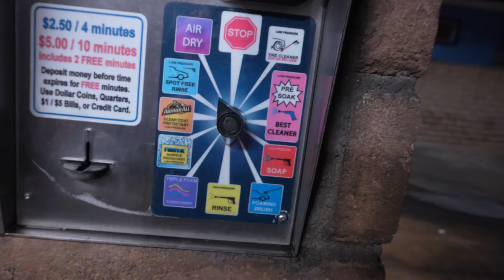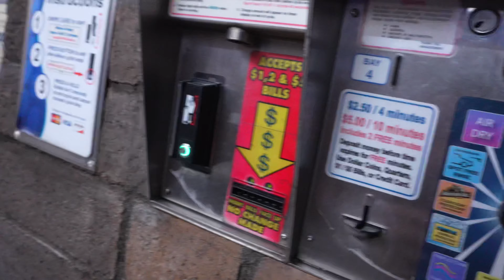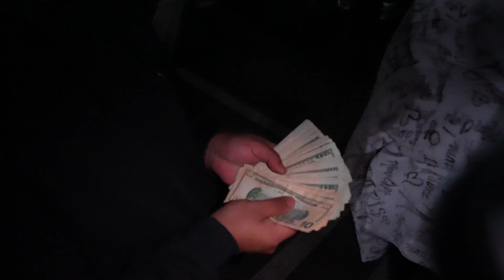THEY HAD TO CHECK IT TWICE👀‼️| BMW 340I vs Caddy ATS-V for 3k Pot💰‼️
This was a good race came down to it